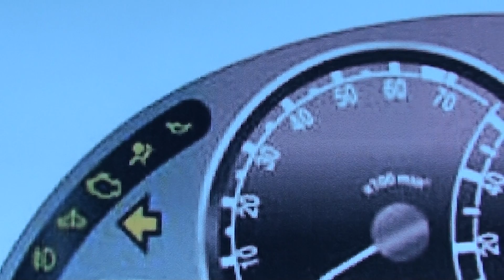Vauxhall Meriva Airbag Warning Light - how to turn it off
Vauxhall Meriva Airbag Warning Light - how to turn it off - use a scan tool